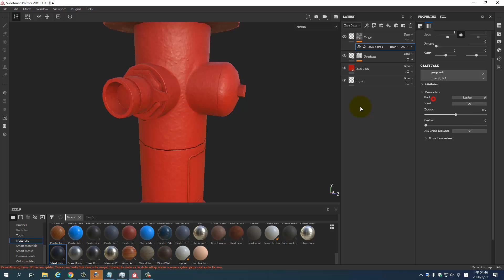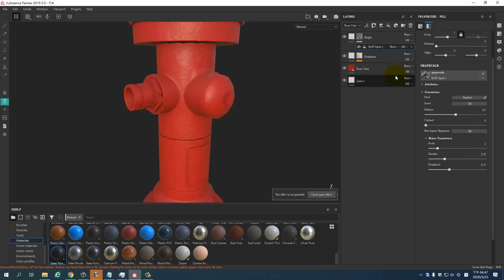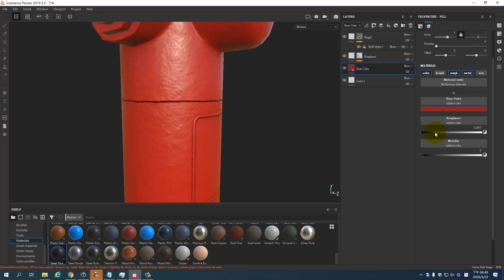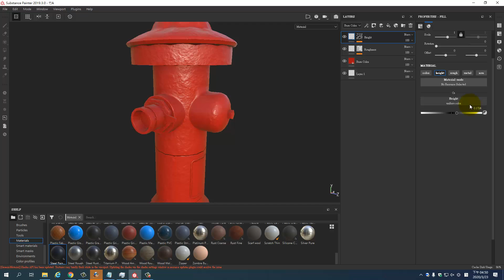SP竹A 0323 04